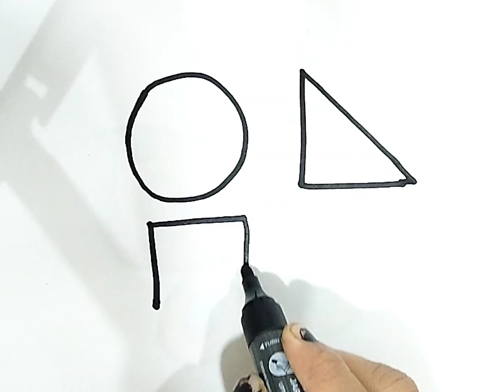Shapes Drawing, Coloring & Painting for Kids and Toddlers , 2D Shapes, Preschool,